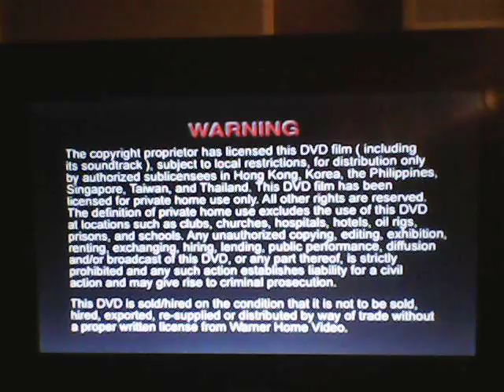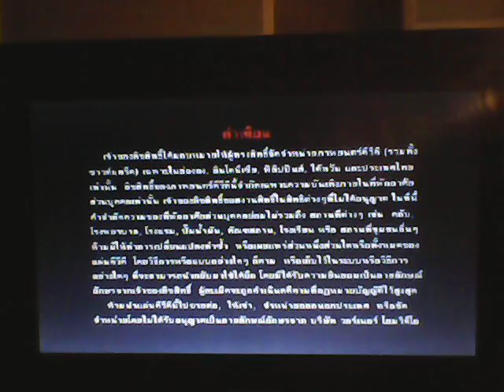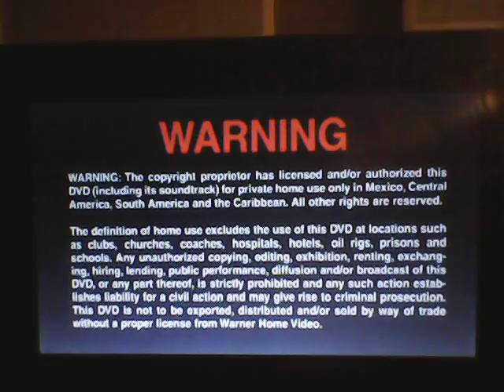Closing to Happy Feet Two 2012 DVD